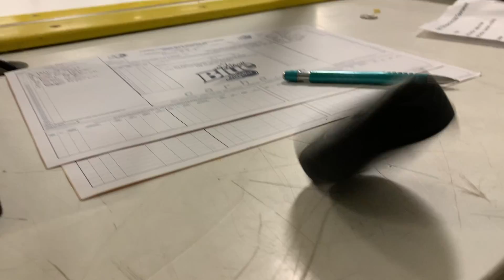COPS CALLED (FOR SCOOTERING)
In todays video its a bunch of random footage i had kicking around thought i would stitch it together and put out video you you boys and ladies out their